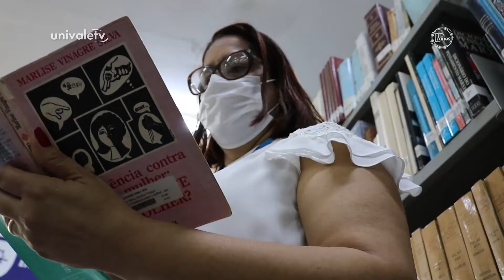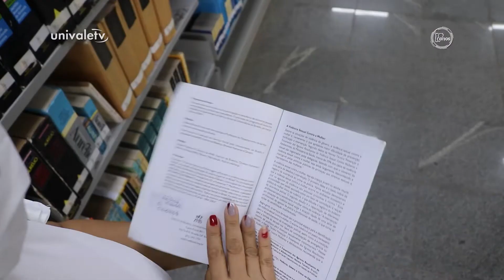Professores da Univale apresentam tese de doutorado pelo Dinter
O corpo docente da Univale ganhou dois novos doutores. a professora do curso de Direito e o coordenador da Engenharia Civil e Ambiental acabam de receber o título pelo Dinter. Confira na reportagem.

💚 Compartilhe!
👍 Deixe sua curtida
💬 Comente